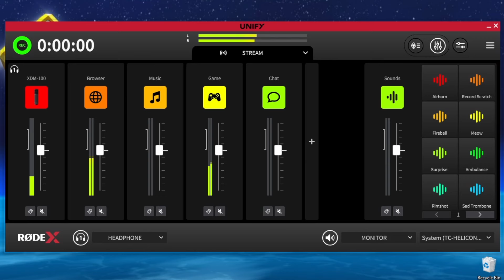EVERYONE'S FAVOURITE CHAMPION: Breath of the Wild Permadeath Edition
We're going to the bird place! We all love it here.

FANMAIL:
Mr A-Game
Australia, 5023

Breath of the Wild's ultimate challenge - complete the game WITHOUT DYING. If you die, you have to start again. For this challenge, we must defeat all the divine beasts and unlock all the Sheikah towers before facing Ganon too. And do it in Master Mode.

VIDEO CHAPTERS:
0:00 Intro/Rode X
0:51 To Tabantha!
3:14 Another Major Test of Strength
5:07 Korok Seeds/Great Tabantha Bridge
6:21 Aim for the Moment
8:04 Tabantha Tower
11:05 Stone Talus Fight
112:39 Rito Village
13:59 Windmills
15:07 The Rito Elder/Revali